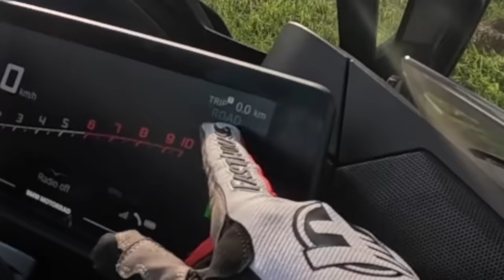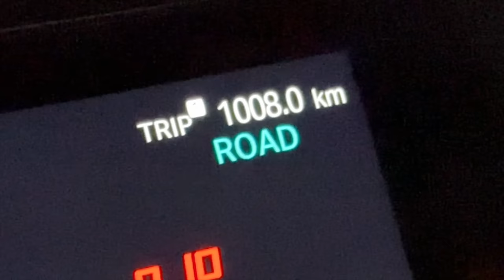Epic Challenge : 1000Km, 5 Nations, 1 Day on the 2023 BMW R 1250 RT!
Riding a 2023 BMW R1250 RT on a wild long journey challenging myself how far I could ride it in one go. I could ride it much further but I was getting tired and late at night it's safety first lol. Places I visit.
The Netherlands : Cadzand and Sluis to eat some fish at the ocean
Belgium  : visit Knokke the town of the rich and famous
France : to eat a baguette and drink Starbucks
Luxembourg : not much to see here besides tax free cigarettes
Germany : getting lost in the mountains
Love the bike and the ride was epic as well!

Join my FREE Social Media and YouTube tips & Tricks E-mail Subscription

❤️‍🩹 Picking up motorcycles and making videos is time consuming and costs a lot of money. Become a channel member and part of Smokey's Support Team